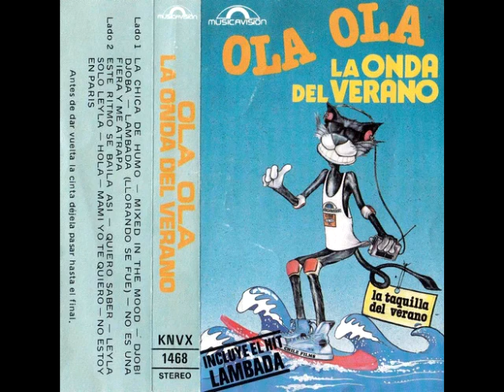OLA OLA - La Onda Del Verano (1990)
Cassette lanzado en 1990 por Musicavisión (Actual TVN Records)
Lado A
1. Emmanuel - La Chica De Humo 0:00
2. Crazy Valens And The Magna Mixer Machine - Mixed In The Mood (Parcialmente eliminada por YT) 5:28
3. Gipsy Kings - Djobi Djoba (Eliminada por YT)
4. As Fogueteiras - Lambada (Llorando Se Fue) 10:19
5. Mariano Aguilar - No Es Una Fiera Y Me Atrapa 13:28
Lado B
1 . Chayanne - Este Ritmo Se Baila Así (Eliminada por YT)
2. Willie Colon - Quiero Saber 17:19
3. Miguelo - Leyla Sólo Leyla 21:23
4. Yuri - Hola 24:39
5. Qué Pasa - Mami Yo Te Quiero 27:30
6. Álvaro Scaramelli - No Estoy En París 31:11